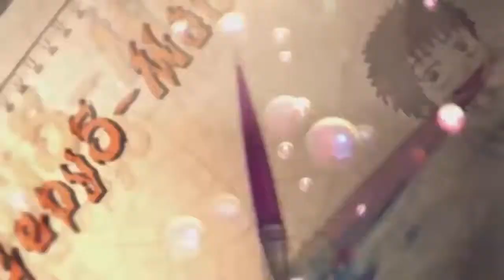Dibujando a Tomoyo y Sakura (Drawing Sakura card captor)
Este es un dibujo de Sakura y Tomoyo que me pidió la suscriptora Noee hardcolera, espero que les guste.

Recuerden que pueden pedir dibujos, solo enviadme una foto o nombre de lo que quieren, ya sea por Correo, por Facebook, por Twitter, Instagram o por Watsapp en el caso que me tengáis agregado.

Sayounara!